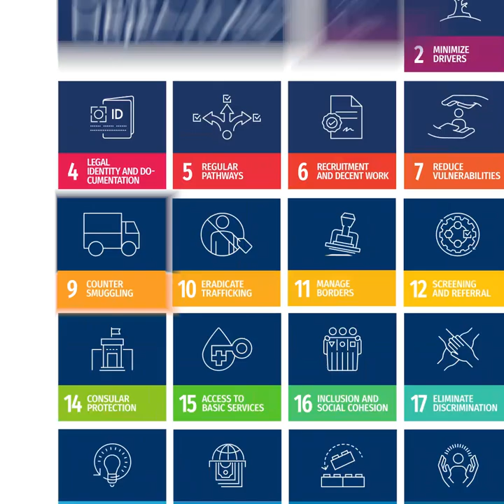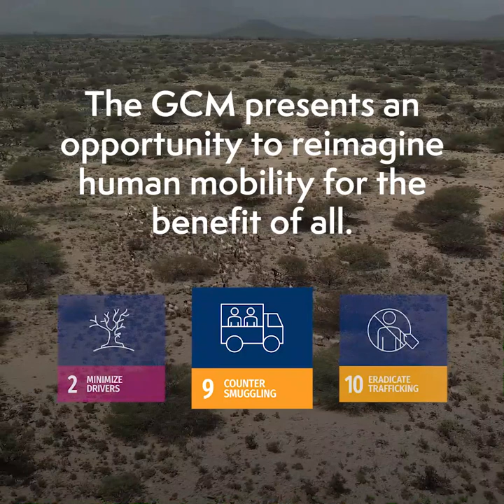Migrants Day 2020 - Hamza's Story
The Global Compact on Migration has 23 Objectives. Strengthening the transnational response to the smuggling of migrants is Objective #9. This is the story of Hamza from Somalia.

Note: Hamza was interviewed prior to the arrival of COVID-19.